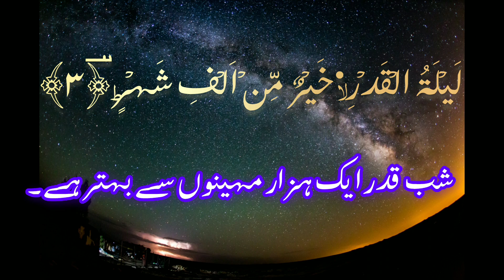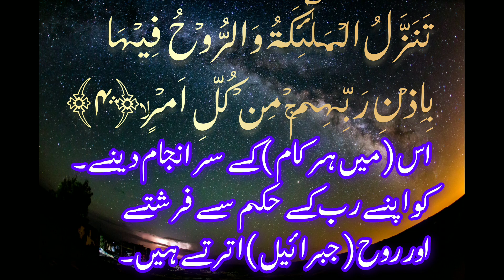97 Surah Al Qadr | Para 30 | Visual Quran with Urdu Translation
Name : Al Qadr
Surah/Chapter No.97
Para No. 30

HIDAYAT"' aik noor hai aik aisa "'NOOR'' jo usi Dil ko Munnawar krta hai jo uska Talib ho.
 BESHAK
"SAKOON-E-KALB ki talash ka akhri Mukam ZIKR-E- ILAHI hai .
If this channel gives you any benefit in this WORLD OR AKHRAT 💞 then plz